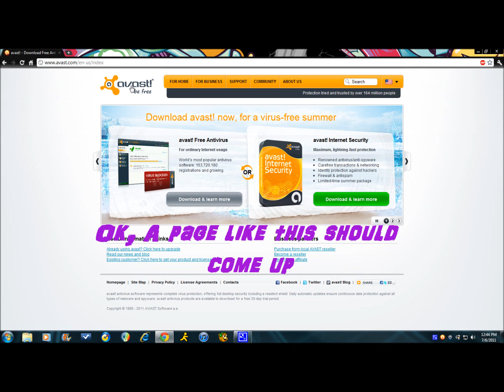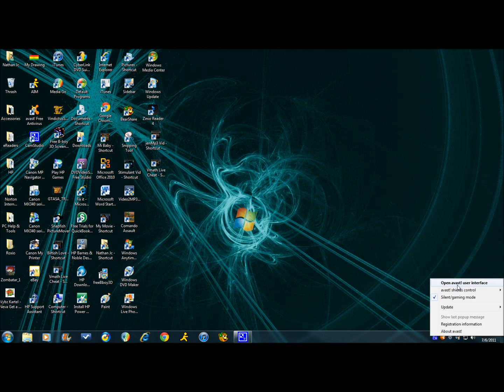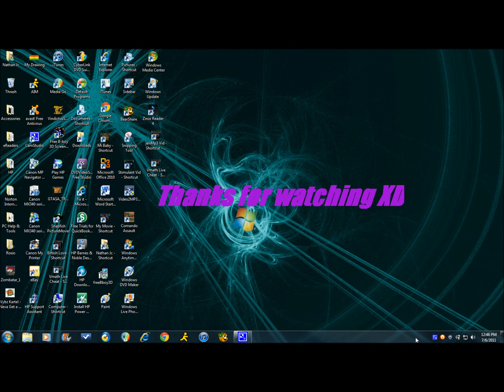How To Get A Free Anti- Virus Software (Avast!)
Free Anti - Virus Software Called Avast! Works 100% With No Viruses.
Song : Careful - Vybz Kartel Ft. Stephen "Di Genius" McGregor